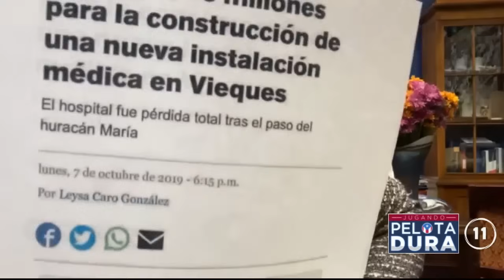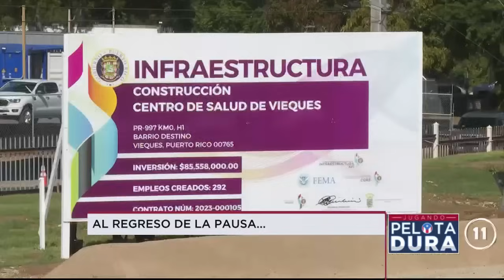JENNIFFER GONZÁLEZ ARREMETE CONTRA PIERLUISI